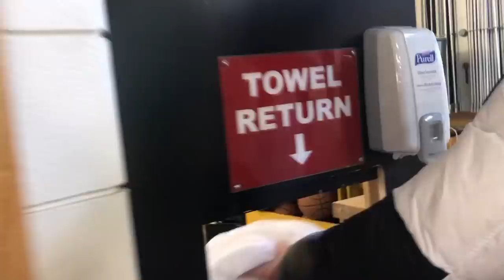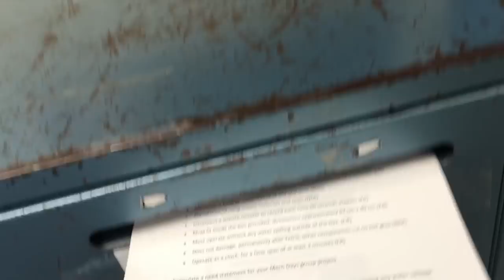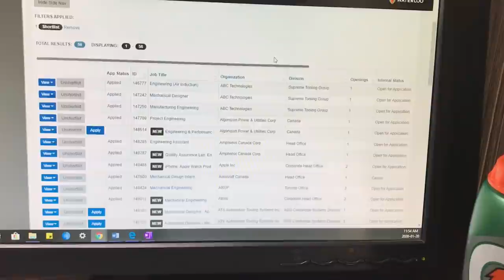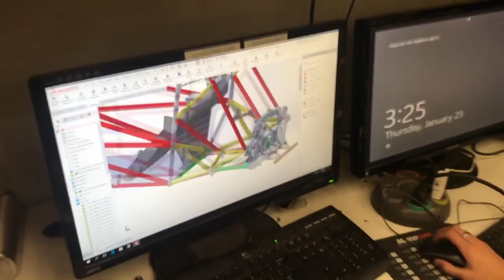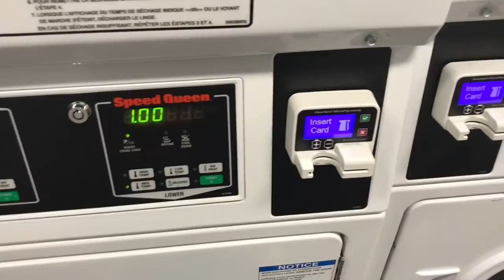Day in the Life: Student-Athlete & Engineer | University of Waterloo